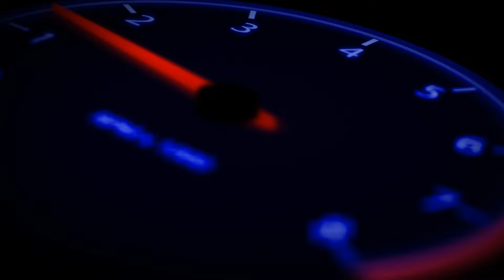Zespół SPEED - Wesele Patrycji i Mateusza cz. 1